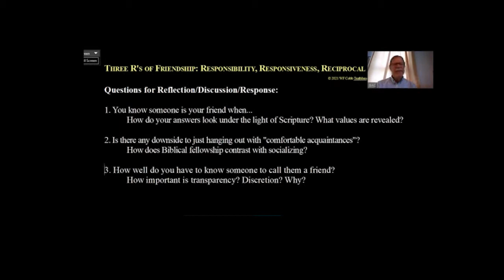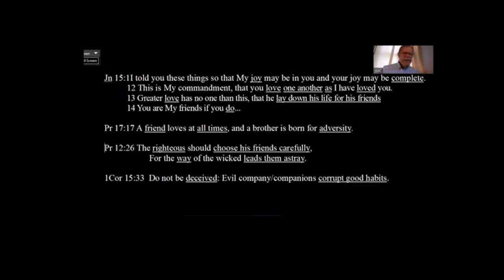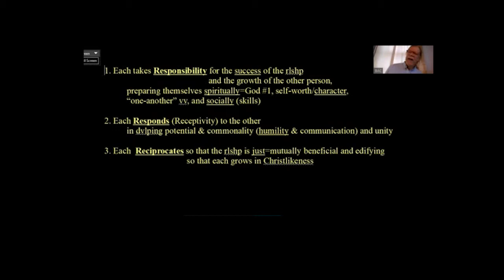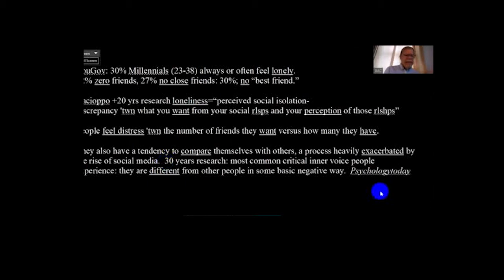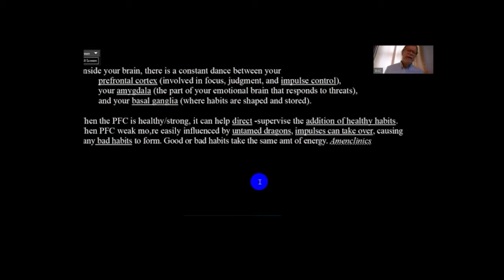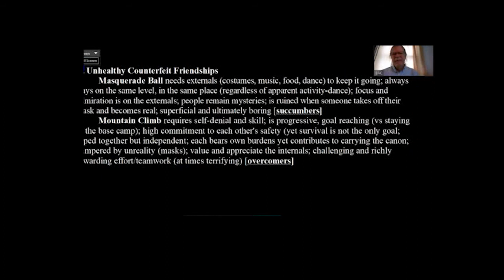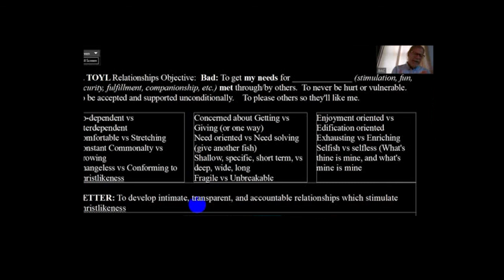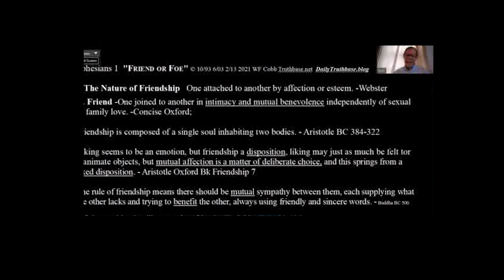The Three R's of Friendship: Responsibility, Responsiveness, Reciprocal Part 1